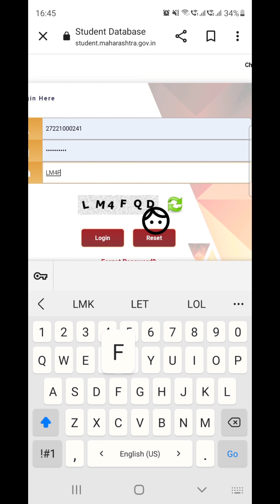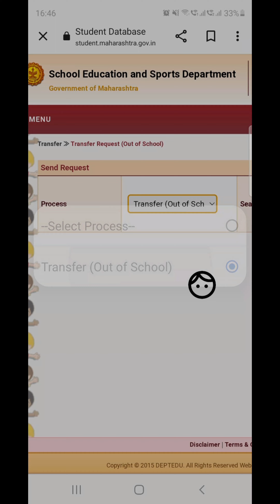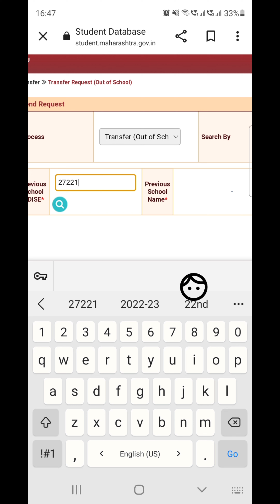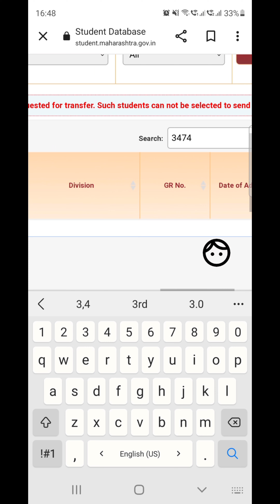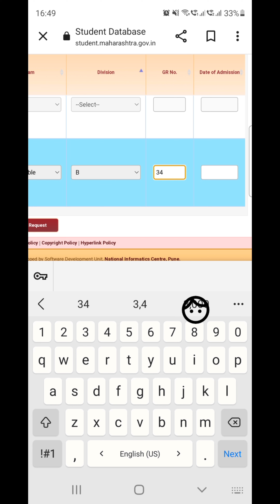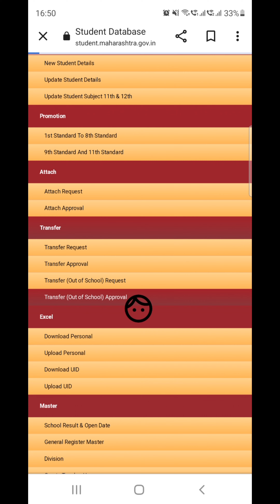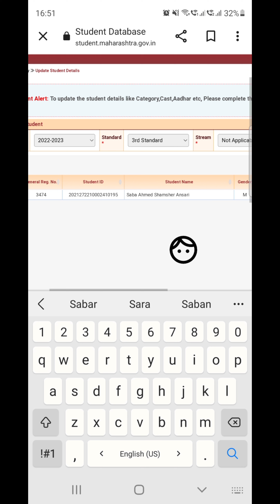Out of school students ko apni class me return kaise laye Saral portal.